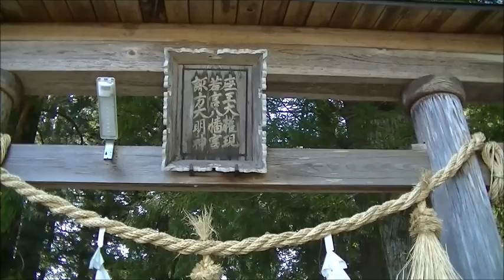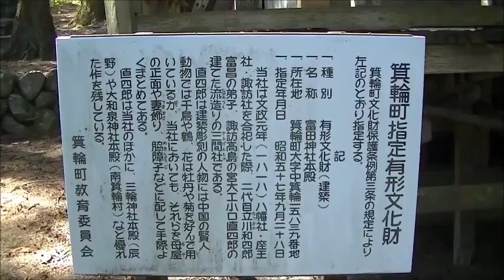富田神社と夫婦杉 箕輪町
御祭神　座王社：少彦名之命
　　　　　 諏訪社：建御名方尊
　　　　　 八幡社：誉田別尊

本殿は箕輪町の有形文化財に指定されています。
文化１４年　八幡社，座王社，諏訪社が合祀され
翌年　文政元年に社殿が建立されました。